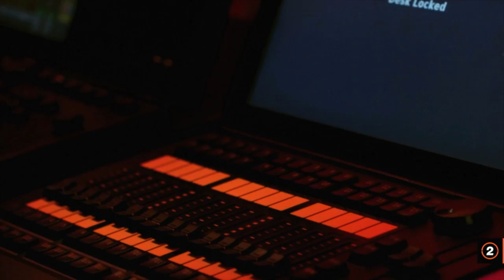The Division 2 | Analisis del Gameplay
Hola agentes!!! os traemos un análisis de los gameplay que hemos estado viendo durante estos días.